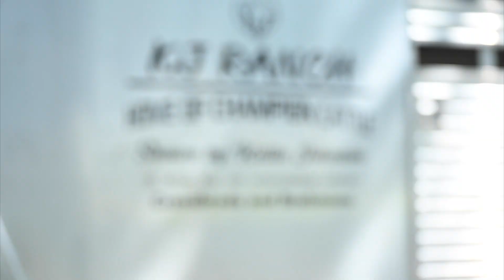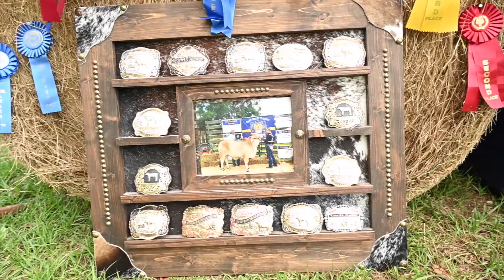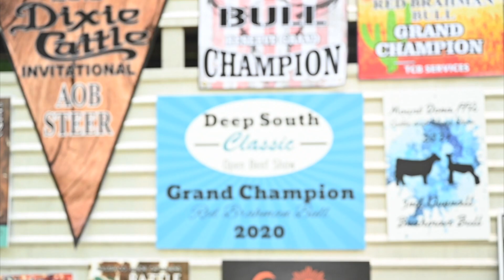Kallie | St. Augustine senior girl session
St. Augustine Senior session
St. Augustine senior photographer
St. Augustine senior pictures
Radiate True Beauty
St. Augustine Senior girl
Palatka High School
Alyssa Chappell Photography
Gainesville senior pictures
St. Augustine Photographer
Senior girl with animals
Senior farm girl
farm girl